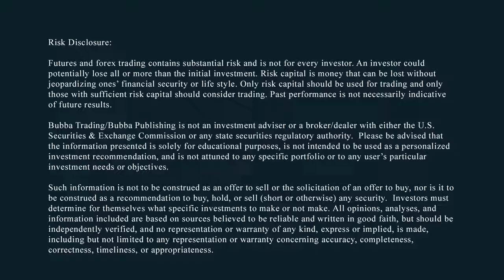Are Americans Willing to Give Up Their Rights to Propaganda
Are Americans going to give up their rights once again like they did during 911 and run to sign something which is not that good? When fear strikes, people are willing to do anything to get rid of it. When you see some of these bills...Pelosi wants to give the world away. What does she care? She's 80, a millionaire and ready to drop.
Todd’s weekly review of ongoing financial & political issues and a look at what’s to come. Week commencing Monday March 29, 2020